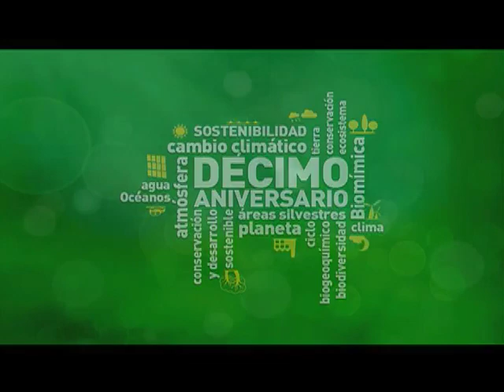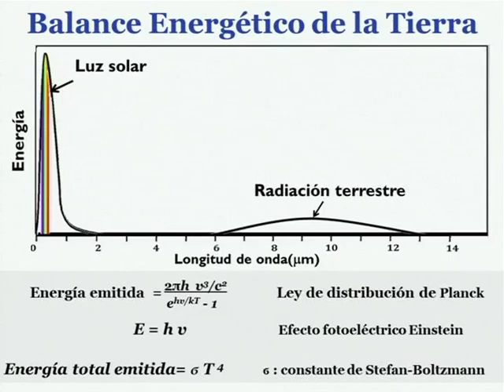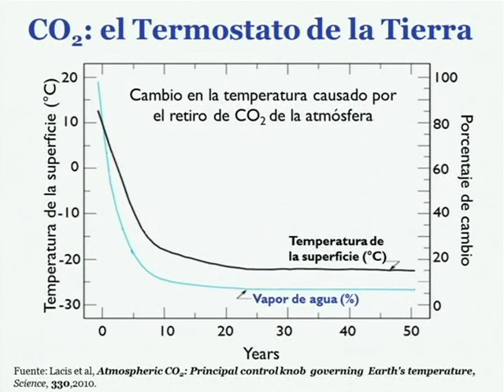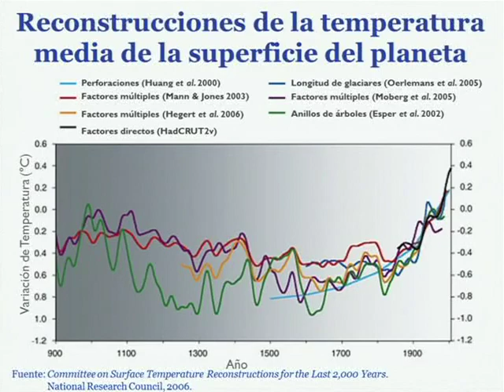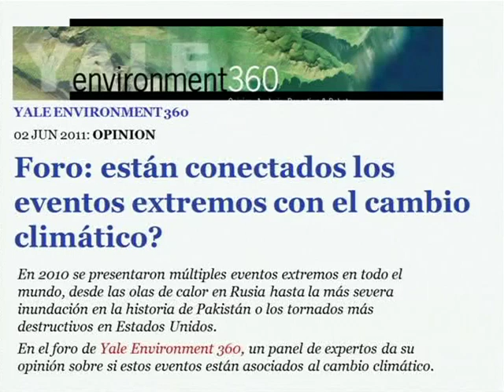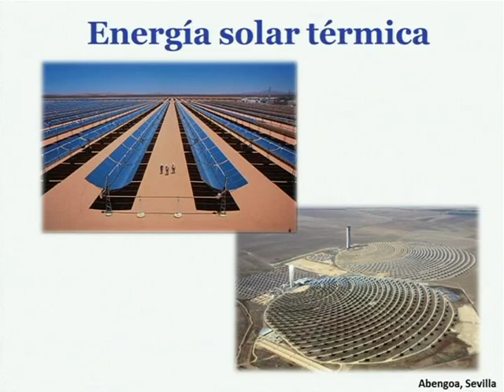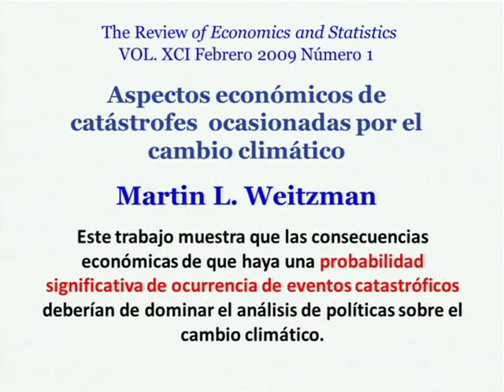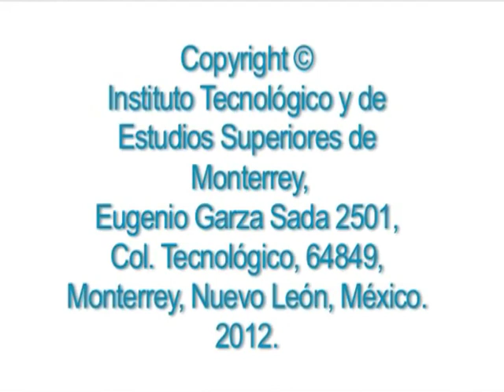CAMS: Cambio climático, ciencia y comunicación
Conferencia magistral impartida en el marco del Décimo Aniversario de la Cátedra Andrés Marcelo Sada en Conservación y Desarrollo Sostenible, el 29 de octubre de 2012. Mario Molina: Premio Nobel de Química 1995 y Miembro del United States President's Council of Advisors on Science and Technology (PCAST).